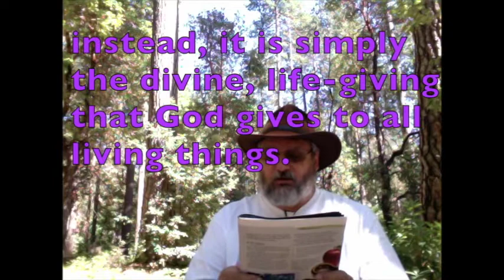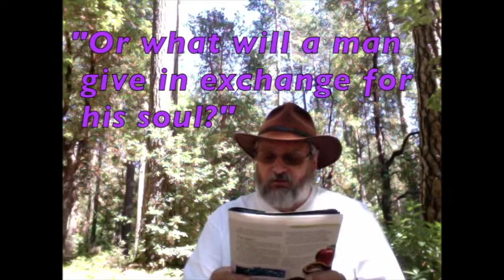What is Death?